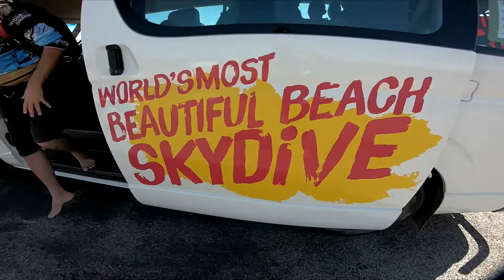Kayla D'Alton - Tandem Skydiving Video - Skydive Jurien Bay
Kayla D'Alton - Tandem Skydiving Video - Skydive Jurien Bay - Book your skydive